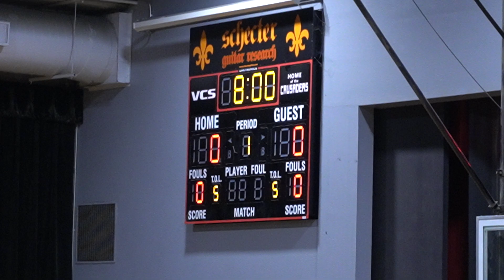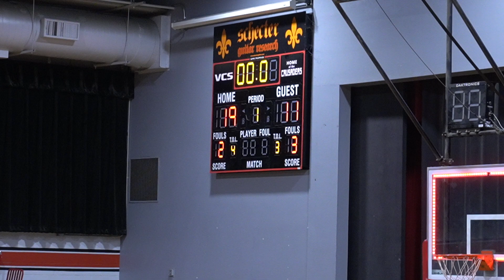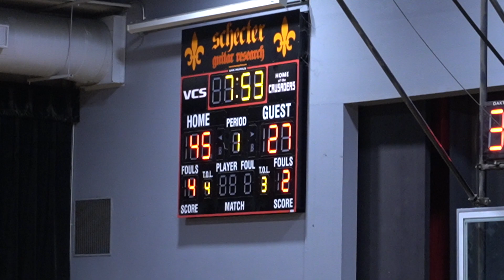JBHS JV VS Royal H S JV 112123 P1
Thanksgiving Tournament